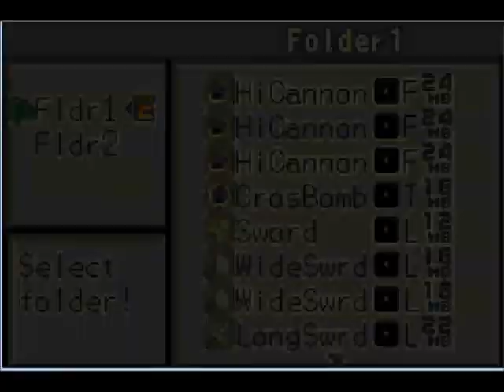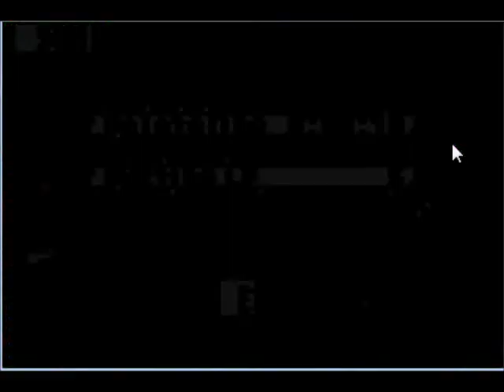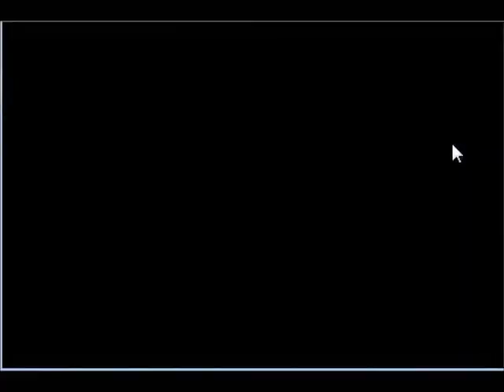MMBN2 30 - Who The Hell Do You Think I Am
Gauss becomes incredibly manly.